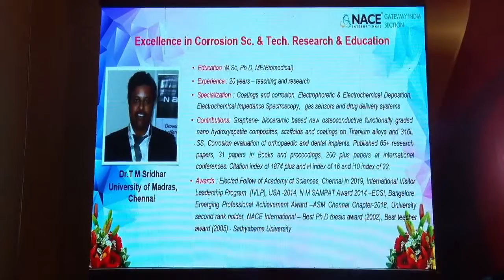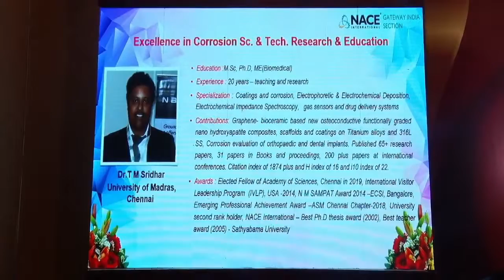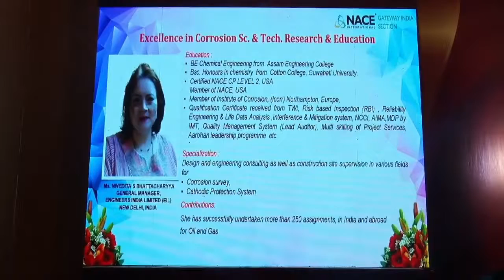NACE Corcon 2021 Corrosion Awareness awards- 19th Nov, 2021